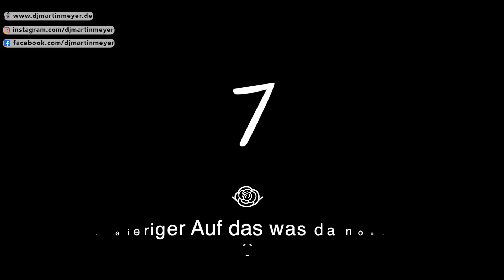10 Einzug Lieder Kirche (Teil 2/2) Trauung / Standesamt zur Hochzeit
Open-End-DJ Buchung ist ja eine tolle Idee? Oder bringt das evt. auch Nachteile mit sich? Erfahrt warum eine Open-End Buchung einer Hochzeit-DJs nicht unbedingt die beste Wahl sein kann? Auf was solltet ihr achten dabei und solltet ihr nicht besser genau diesen Punkt ganz genau beleuchten, so dass einer perfekten DJ Performance auf eurer Hochzeitsfeier nichts im Wege steht.

Unverzichtbares Zubehör für deine Hochzeit:
👰🤵Hochzeitsspiel / Selfie ist das Brautpaar
👰🤵Selfie Camera Fuji Instax Mini
👰🤵Gästebuch zur Hochzeit mit Fragen
👰🤵Ultra modernes Stammbuch der Familie (Standesamt)
👰🤵20 wunderschöne Helium Herzluftballons
👰🤵Wedding-Girlande "Just Married"
👰🤵44 TLG. Photo booth Requisiten
👰🤵Willkommenschild (Spiegel) personalisiert
👰🤵Kuchen-Namens-Aufsatz personalisiert
100 Mini Geschenktüten (Vintage)
👰🤵Seidenpapier Pompons
👰🤵Vintage Hochzeits-Ringkissen
👰🤵Brautschuh Brautpaar Sticker Set "Ich will" " Ich auch"
👰🤵48 TLG Wedding Seifenblasen Set
👰🤵24 TLG Blütensamen Set mit Sticker "Lasst unsere Liebe wachsen" (Gastgeschenk)
👰🤵200 Geschenkanhänger mit Baumwollschnur "Schön, dass du da bist!"
👰🤵50 Vintage Namenskärtchen
👰🤵Deko Scheibe Wood
👰🤵5 Baumscheiben / Holzscheiben (Tischdeko)

Kamera und Schnitt: Martin Meyer

Film-Equipment:
❤️Panasonic Lumix GH5
❤️Panasonic Lumix 12-60 F3.5-5.6 ASPH

Wenn du den Link anklickst und das Produkt kaufst, unterstützt du damit weitere Videos.Das heißt, ich erhalte eine kleine Provision für den Kauf, den du getätigt hast. Für dich fallen dadurch keine zusätzlichen Kosten an.